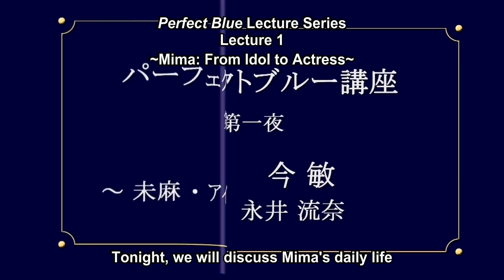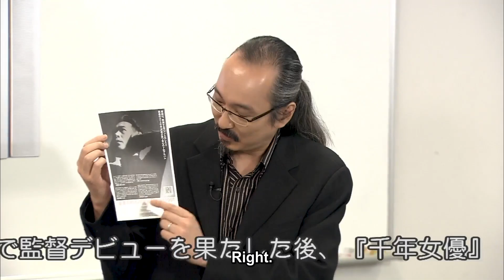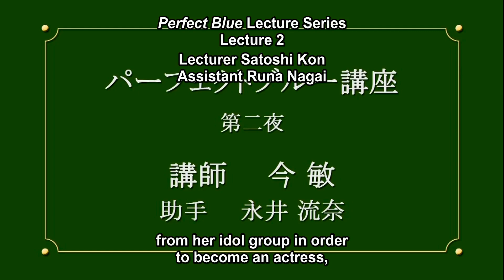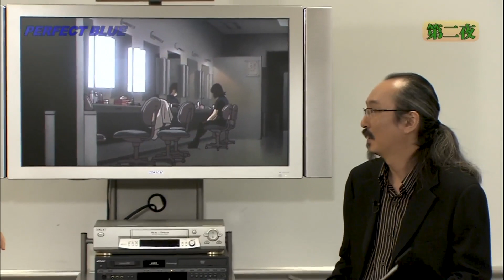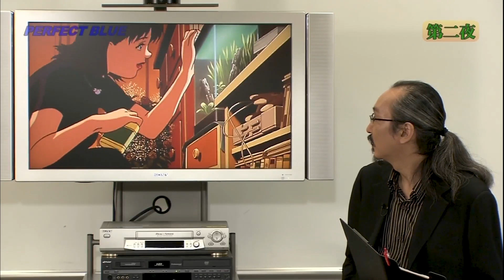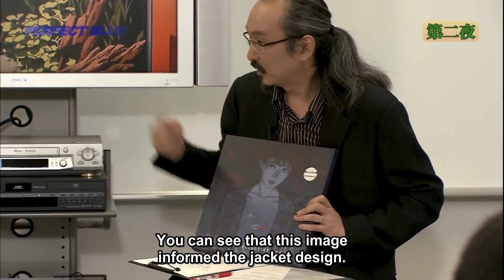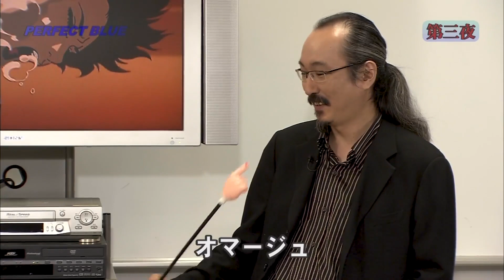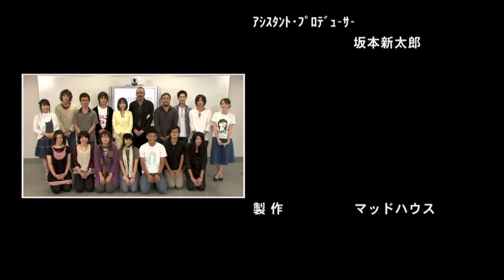Lecture Series with Satoshi Kon | Perfect Blue (1997)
This is a special feature taken from the Ultimate Edition Blu-Ray of Perfect Blue. It involves the director, Satoshi Kon, watching through some of the film's key scenes and giving comments and his own ideas to what he was trying to accomplish through the visuals of the film.